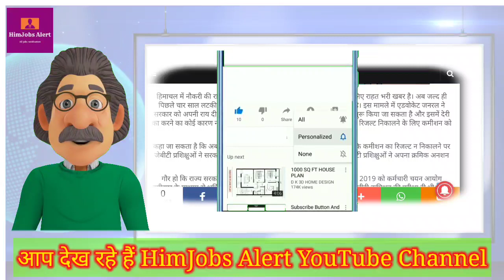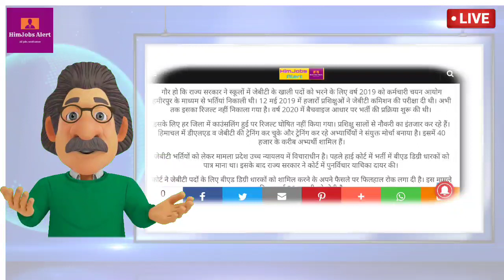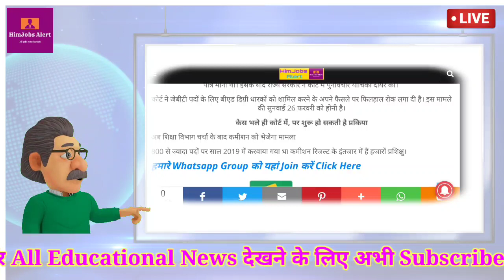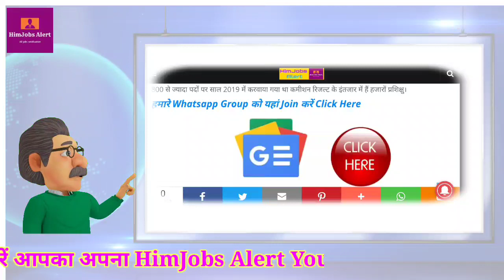HP JBT Batch WISE RECRUITMENT 2022||एचपी जेबीटी बैच वार भर्ती 2022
hp jbt teacher recruitment 2022

HP JBT News Today

Himachal JBT Recruitment Latest News

HP JBT Batch WISE RECRUITMENT 2022

HP JBT latest News 2022

hp govt jobs 2022 | Jal shakti vibhag bharti 2022 | govt jobs 2022 notification hp

Hpsssb
Hpsssc hamirpur
Hppsc shimla
12th pass
himachal
Himachal wala
Himachal wali
Himachal Pradesh
Ride the himachal
Govtjobs4u
Hp studies
12th pass latest govt jobs in hp 2022
10th pass govt job in hp 2022